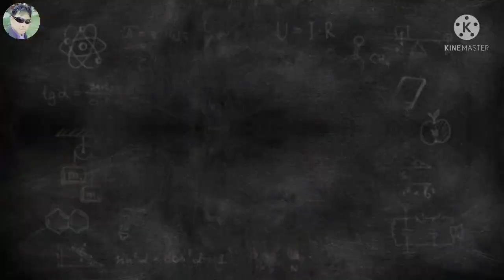อัพเดทรถไถนั่งขับคันใหม่! ช่างไก่วังดิน 093-2715561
วันนี้พามาชม อัพเดทการทำงานความคืบหน้าของรถไถนั่งขับคันใหม่ของอู่ช่างไก่วังดิน ลงมือทำมาได้ 2 วันแล้ว เสร็จไป 50%